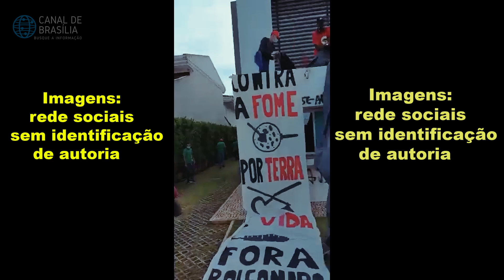Esquerda vandaliza sede da Aprosoja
Esse é o conceito e a prática da democracia esquerdista.

Depósito na Caixa Econômica Federal

Alfredo Roberto Bessow
CPF: 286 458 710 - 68
Agência: 1057-X
Conta: 9069-2
Operação: 013

Depósito no Banco do Brasil

Alfredo Roberto Bessow
Agência: 2912-2
Conta 120744-X
Variação 51 (poupança)